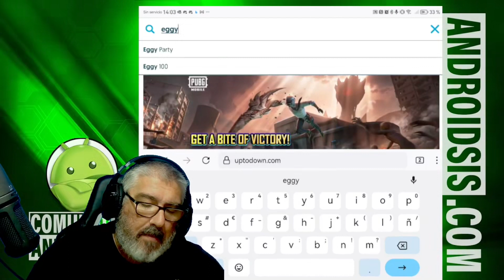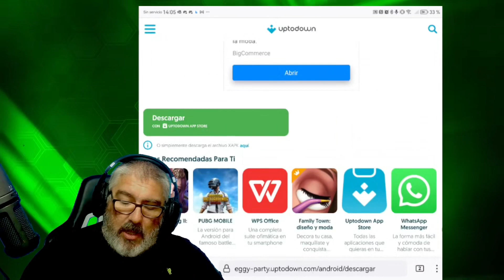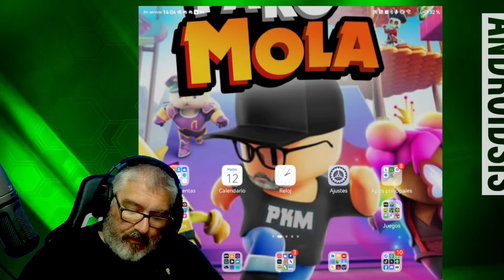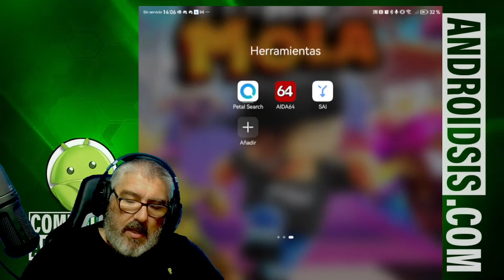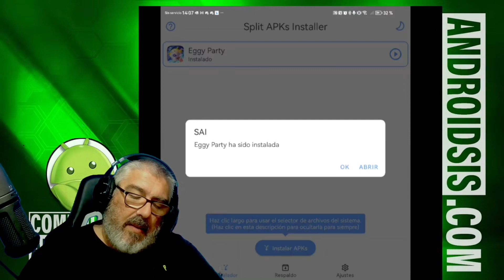Cómo descargar e instalar antes que nadie, el juego que lo va a petar próximamente: 🥚 Eggy Party 🥚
Vídeo en el que les explico la forma de conseguir antes que nadie, antes de que llegue a tu país, el juego al estilo de Full Guys o Stumble Guys que lo va a petar seguro. Tutorial práctico de descarga del apk e instalación y primeros pasos en el juego.